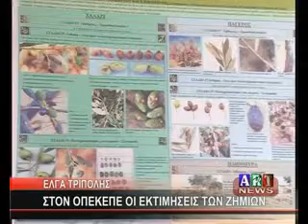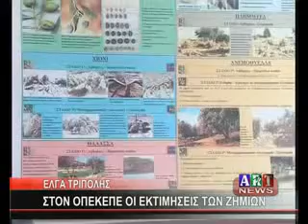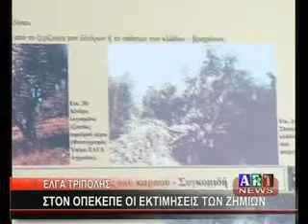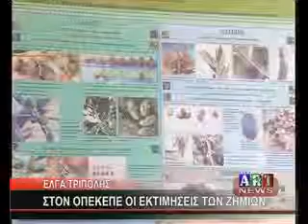ΕΛΓΑ ΤΡΙΠΟΛΗΣ ΠΑΡΑΤΑΣΗ ΑΣΦΑΛΙΣΤΙΚΗΣ ΕΙΣΦΟΡΑΣ ΕΩΣ 31 08 13